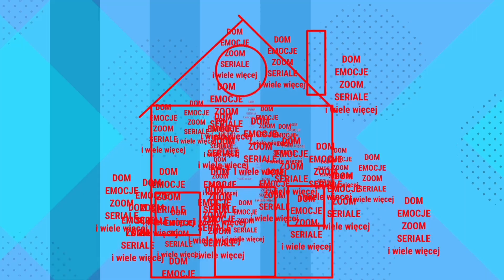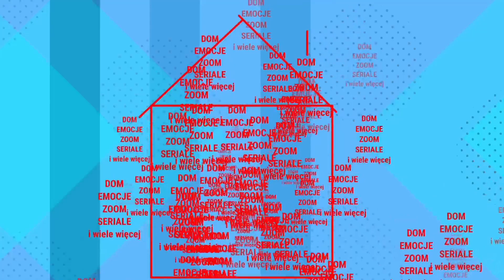fragment emisji w Patryk TV i początek zmiany czasu z letnego na zimowy od 28 październik do 29